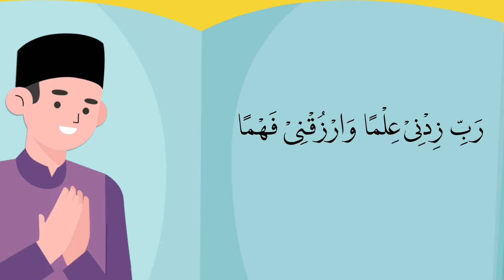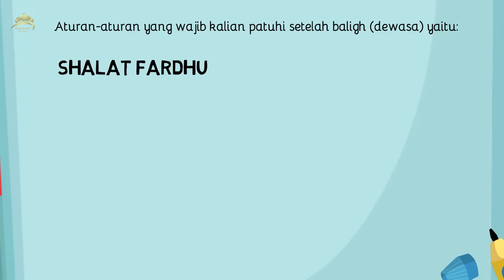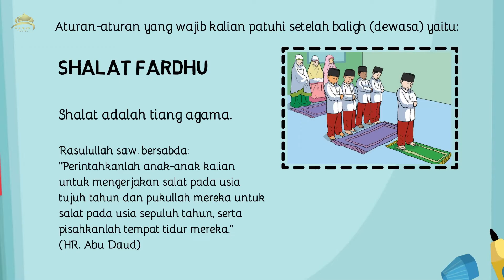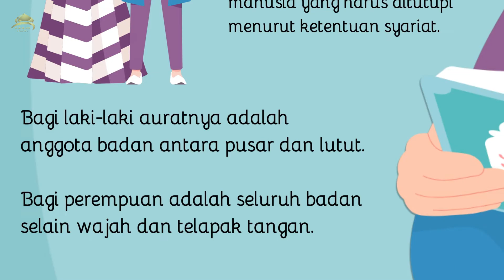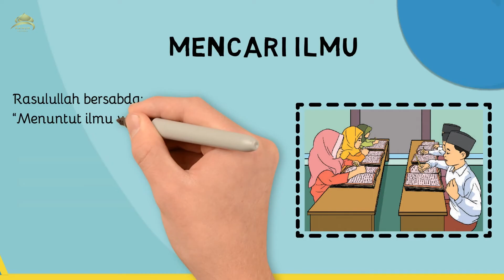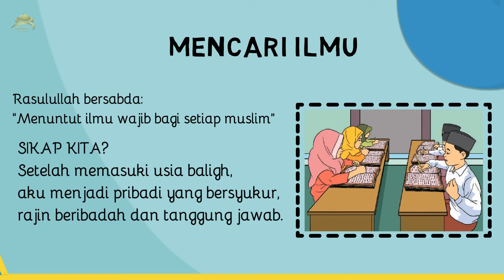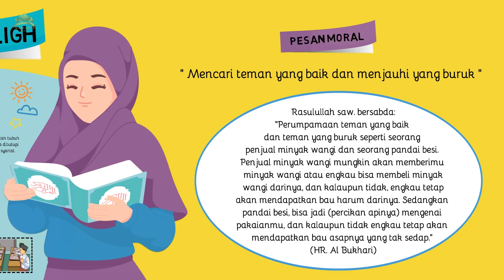Materi PAI Kelas 4 Kurikulum Merdeka Bab 4 | Kewajiban Setelah Usia Baligh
Mari kita belajar seputar Pengetahuan islam dan Materi Pelajaran PAI dan Budi Pekerti dengan menyenangkan melalui video berbasis animasi whiteboard (White Board Animation) Materi PAI Kelas 4 Kurikulum Merdeka Bab 4

Materi : Vera Andriana, S.Pd.